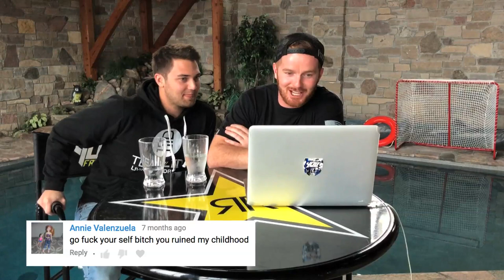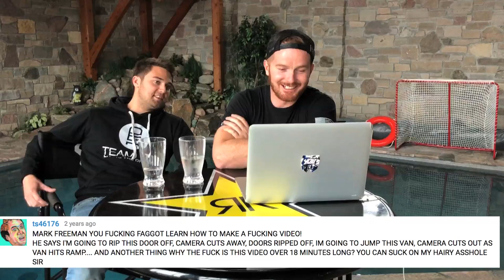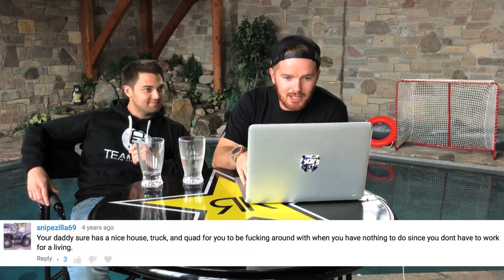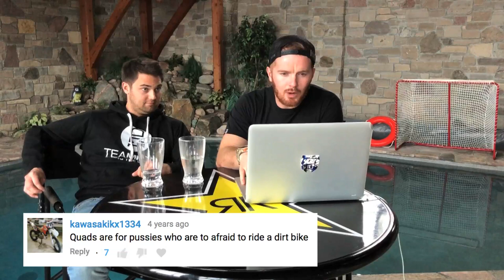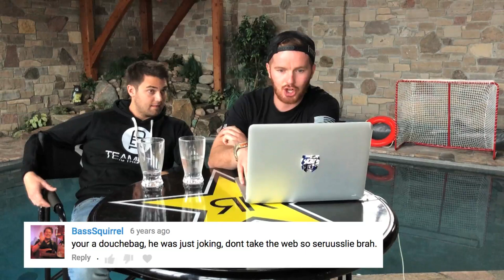Reading HATE Comments... How We Made A $10,000 Video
Reading YouTube hate comments with Brett! Surprisingly there wasn't as much hate as I thought there was! Anyways it was fun responding to everything and going through 6 years worth of comments! Thank you guys for your dedication on watching my videos and staying up to date!

Justin - @JustinBueckert25
Brad - @BradMc9
Marcus - @MarcusRempel
Emily - @E.ms_95
Jason - @JasonLeBlanc
Matt - @MattMcguire450
Matt - @Trudgehammer
Brett - @BrettHellyer
Billy - @Six.Twenty.Four
Geoff -@ GeoffreyTuer
Jeff - @JeffWhaling
Kassie - @KassieBoone79
Sean - @HTWshine
TEAMLTD - @teamltd
LimeNine - @limenine